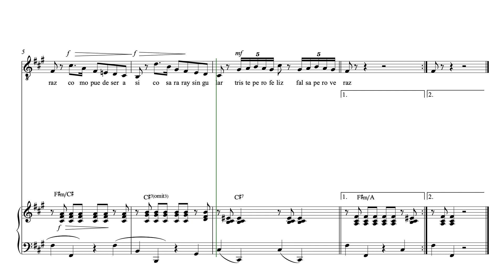Una historia. Cinquillos